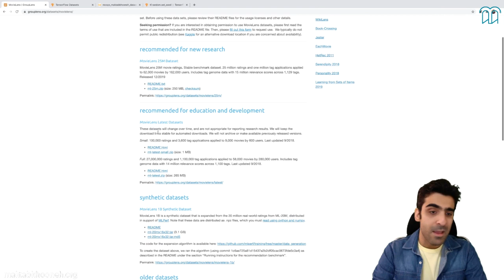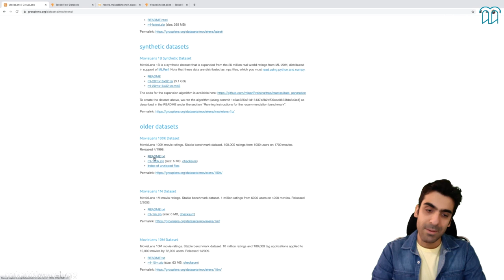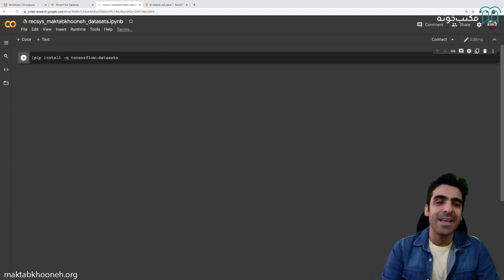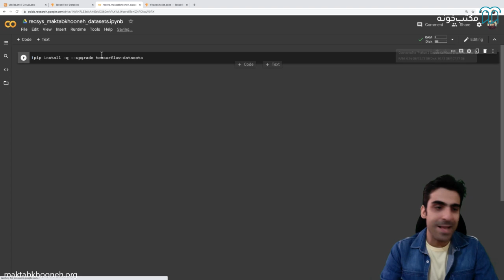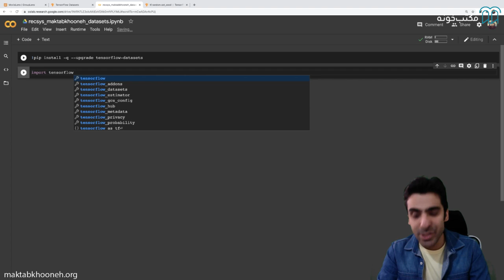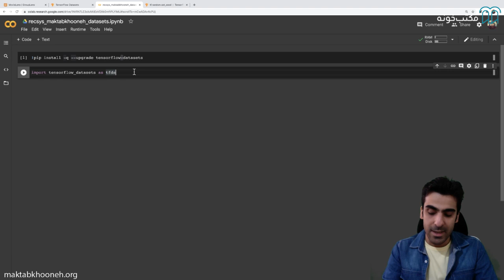آموزش طراحی و توسعه سیستم‌های پیشنهاد دهنده قسمت ۶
طی این دوره با مقدمات و مفاهیم بازیابی اطلاعات (Information Retrieval) و سامانه‌های توصیه‌گر، لزوم طراحی و استفاده از آن‌ها در وب‌سایت‌ها و اپلیکیشن‌ها و تاثیر این سامانه‌ها بر افزایش نرخ تبدیل (Conversion Rate) در کسب‌وکارهای آنلاین آشنا خواهید شد. پس از آشنایی با این موارد، مدرن‌ترین روش‌ها و متدهای روز دنیا برای پیاده‌سازی سیستم‌های پیشنهاددهنده در پایتون را بررسی خواهیم کرد.

استاد: حمیدرضا حسین‌خانی
حمیدرضا حسین‌خانی، دانش‌آموخته مهندسی نرم‌افزار و کارشناسی ارشد هوش مصنوعی و رباتیک است.
او از سال ۹۲ به‌عنوان مهندس نرم‌افزار وارد صنعت شد و همکاری با استارتاپ‌های خوش‌نام و در حال رشدی مثل ایران‌اپس، دیجی‌کالا، دیجی استایل، اسنپ و بامیلو در سمت‌های مختلف مهندسی، مدیریت و مشاوره را در کارنامه‌ی خود دارد.

 برای مشاهده آموزش طراحی و توسعه سیستم‌های پیشنهاد دهنده در مکتب‌خونه از طریق لینک‌ زیر وارد شوید